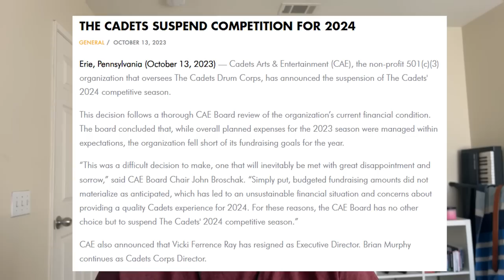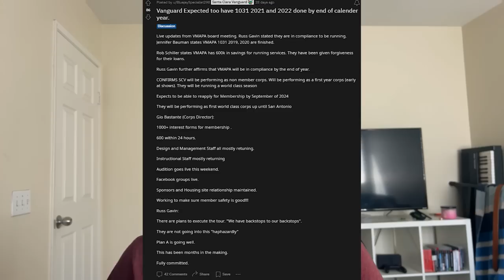What's Happening to Drum Corps?